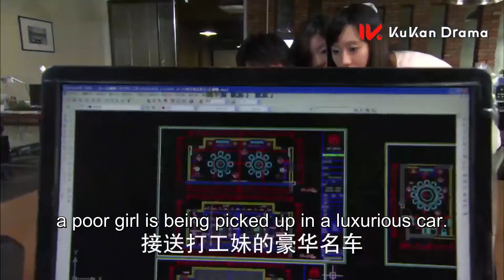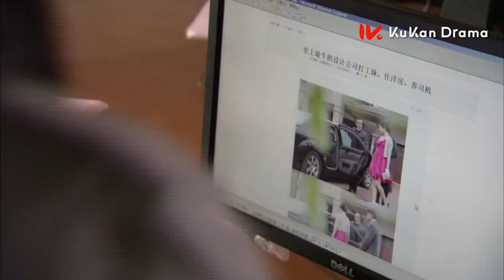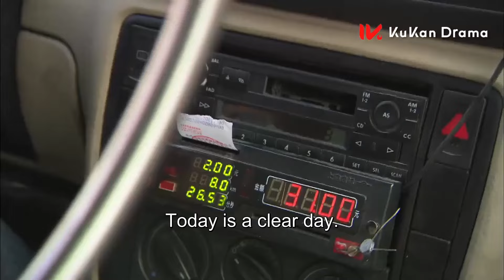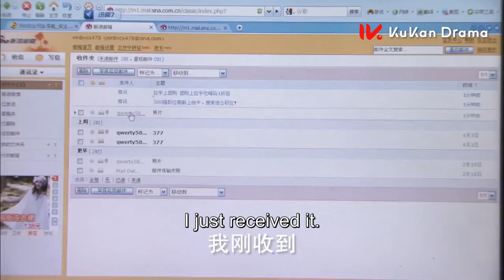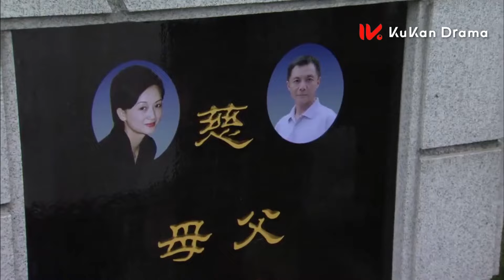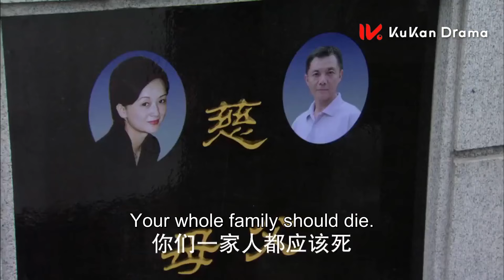灰姑娘被霸總包養的事遭到曝光，她傷心欲絕在暴雨中和霸總訣別 | 千山暮雪 Sealed with a Kiss | KUKAN Drama